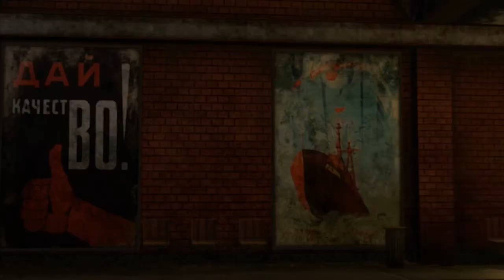2018 - Syberia 3 - #47 - Baranour - Le Métro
Voici le 3ème opus de Syberia, une aventure créée par Benoit Sokal, un dessinateur de génie !

Pour ceux qui n'ont pas vu les 2 premiers opus que j'ai fais, vous les trouverez là :